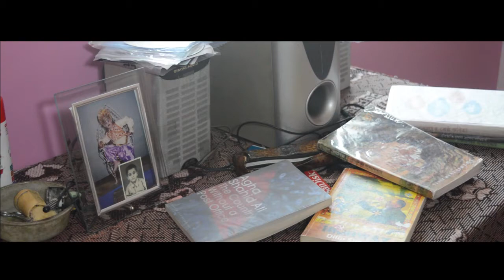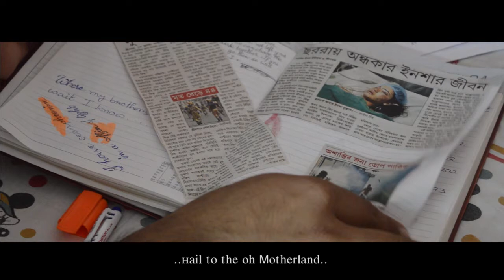(the) Gashed. Short Film. 2016 (Best film at iLead-o-Scope 2016)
Some moments from the daily life of a natural young guy, where something went unnaturally. We don't know the cause, but we do know the effect. We can observe this also. And we can also reshape the definitions of patriotism, nationalism, occupation, colonization. We can relearn the history.

(the) Gashed
a short film by Sayantan Dutta

Cast: Tushar Mustafi
Subtitle & Nomenclature: Akashneel Ghatak
All technical works and Direction: Sayantan Dutta
Special Thanks:
Raktim Das
Anwita Dutta
Saroj Dutta
Tapati Dutta
Samiran Dutta

This film has been adjudged the "Little India Best Film" of iLead-O-Scope 2.0 for being "a thoughtful, haunting story driven by one compelling character". The jury members were Kavery Kaul, Ranjan Palit and Q.